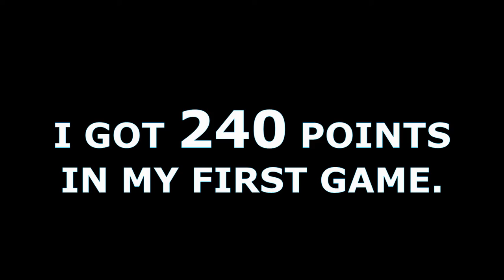I Dropped 240 Arena Point in my First Game!! Grind To Champ.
Ubisoft: Faulty...
Steam: OiFaulty